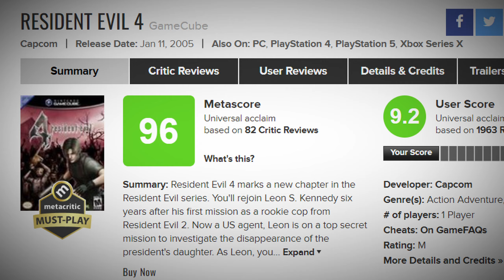Resident Evil 4 - ¿Capcom hizo JUSTICIA?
Bienvenido de nuevo! Fieles a la tradición, Capcom nos ha regalado un nuevo remake de su saga de zombis, que dejan a éste Resident Evil 4 Remake como un engañoso soplo de aire fresco. Vale, es un remake, de acuerdo, no es nuevo, pero sin duda la desarrolladora se ha dejado la piel para que tanto los antiguos seguidores, entre los que ojo, no me incluía, como los nuevos jugadores que lleguen a Resident Evil 4, queden saciados de sobra. ¿Ha valido la pena el esfuerzo? Oh boeh, míralo por ti mismo.